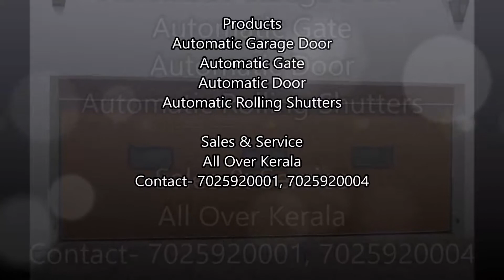Automatic Garage Doors /sectional door in Kochi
Insight Automations has grown to emerge as the thought leader and innovator in the home and industrial automation solutions, since its incorporation in 2012 Insight Automations has held a lead position in importing, distributing and installing various Automation Systems that are problem free and easy to operate. Insight operates a network of branch offices throughout South India, Especially in Kerala